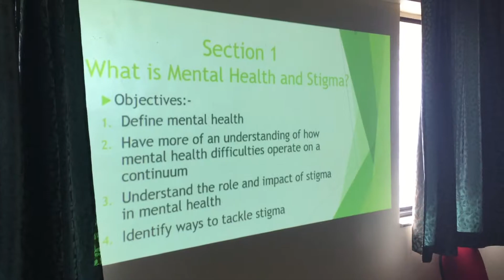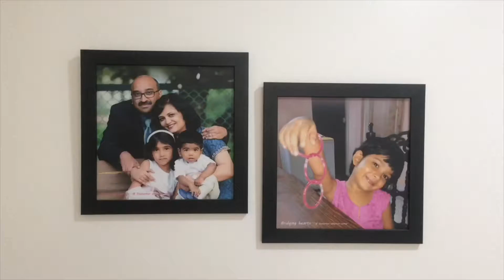Nikki Goodison Volunteer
Nikki Goodison originally came with the team from Leeds Beckett University  in 2017. Here she shares her experiences of returning to Snehalaya.